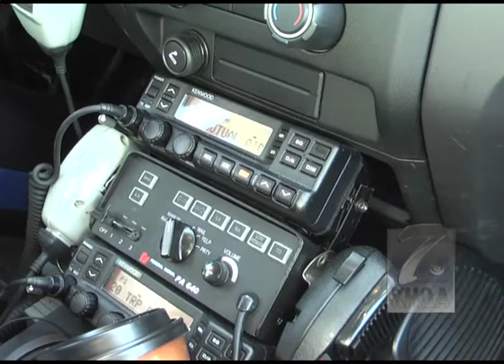Operation STOP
Missouri Highway Patrol unveils new campaign to get drivers to STOP running stop signs.